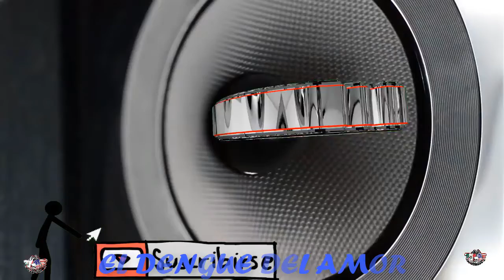EL DENGUE DEL AMOR LAS JOYAS DEL PIRATA CUMBIA